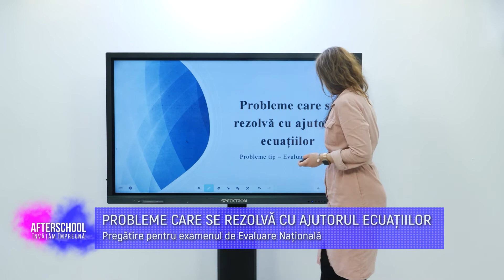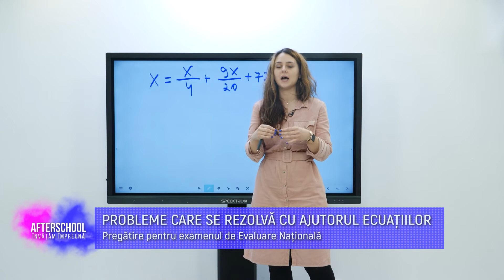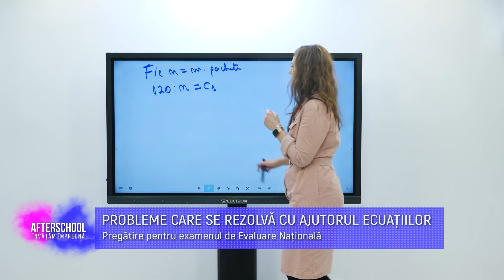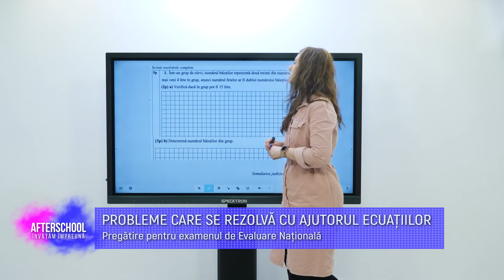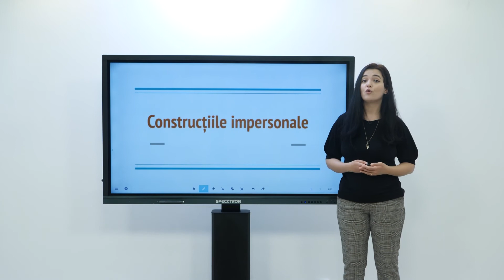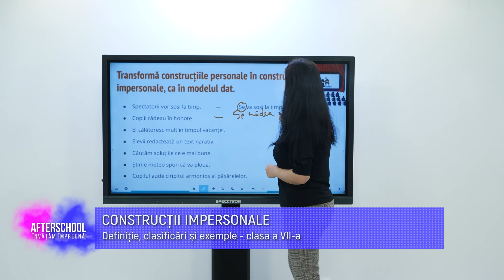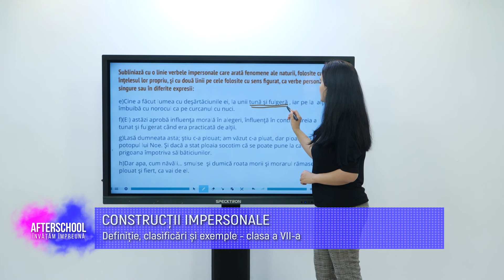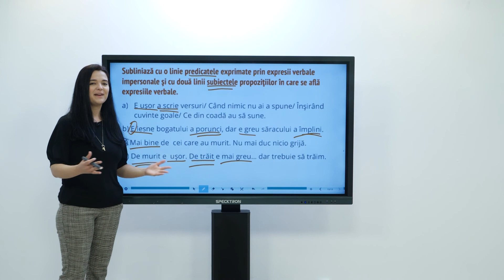AFTERSCHOOL. Invatam impreuna, Episodul 64 | METROPOLA TV